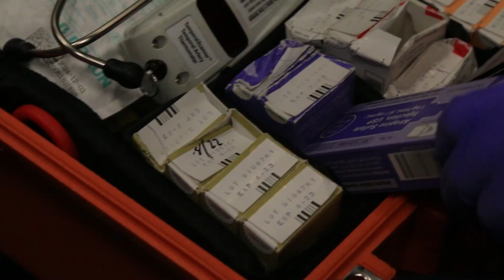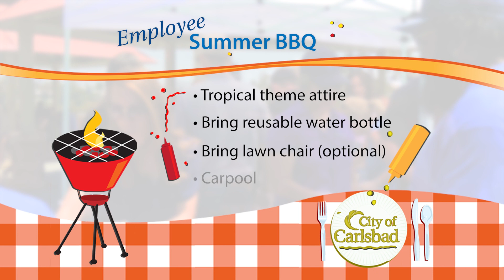Employee Update, 6-12-23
Hey Team Carlsbad, hope you had a great weekend!

This week’s update focuses on the department collaboration and it begins with a story on how working together helped save a life.

Our Parks & Rec Aquatics staff and Fire Department recently teamed up for annual emergency training drills for the summer season.
The training immediately came full circle for lifeguard Cayla Lopez de Castro Rodriguez.
Hours after the training wrapped up, she was in The Village when a nearby person had become unresponsive. Using her life-saving skills, Cayla provided CPR, assisted with defibrillation, and then turned the person over to Fire Department emergency personnel – something she practiced with her team that morning.

Cayla’s quick work helped keep the patient in stable condition until paramedics arrived. I want to thank Cayla and all of our staff for honing their emergency skills, because you never know when you’ll need them.

Staff recently digitized two dozen boxes packed with documents. That created more office space and made records more easily searchable.

The records are for a low-interest loan that made recycled water a reality for hundreds of Carlsbad businesses.

Thank you to the team for your work in making our organization run even more smoothly

We have two great annual traditions coming up this month.

First, this Saturday is Carlsbad Night at the Padres. Tickets are still available through the link on the Intranet.

And then on June 29, all full and part time staff are invited to the Employee Summer Barbecue at Aviara Community Park.

Don’t forget to wear your favorite tropical theme shirts and bring a reusable water bottle. Feel free to bring lawn chairs if you’d prefer those over benches, and please carpool if possible.

RSVP by this Thursday to the invite in your outlook calendar or to Shelby Nelson. If you’d like a vegetarian, vegan or turkey option, please also let Shelby know by Thursday as well.

This is one of the best times of year because we can get together and celebrate your work. You deserve the kudos for consistently delivering to the community.

Thank you, be safe, be kind to one another and I’ll talk to you again real soon.